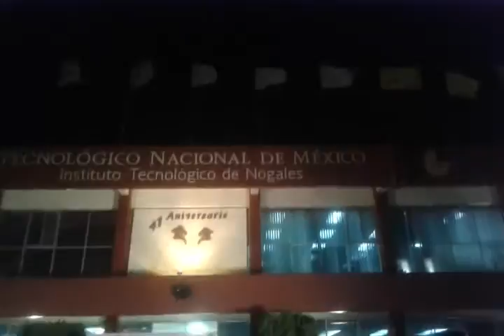Nayarit Mestizo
El Grupo de Danza folklórica Kauayokonetl del ITNogales en su V festival de danza folklórica